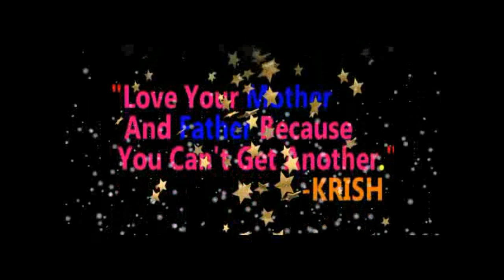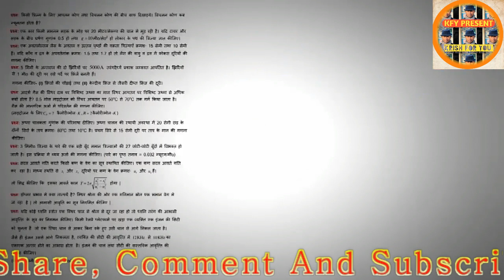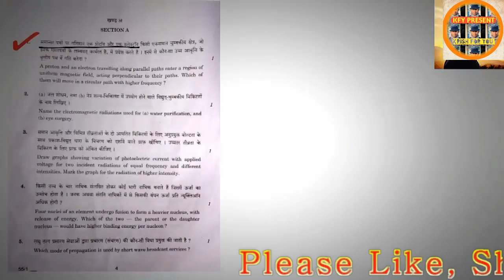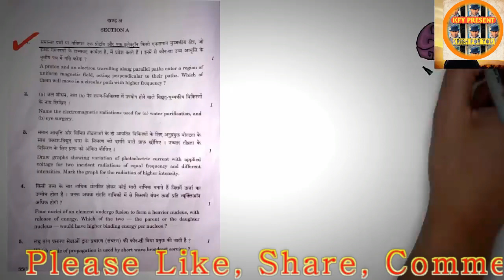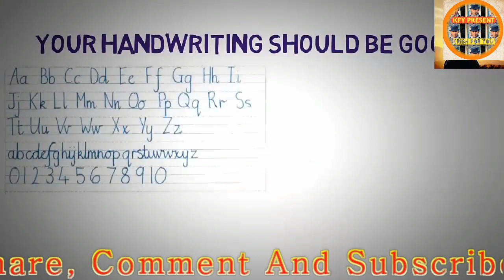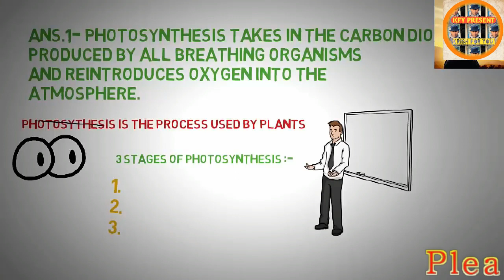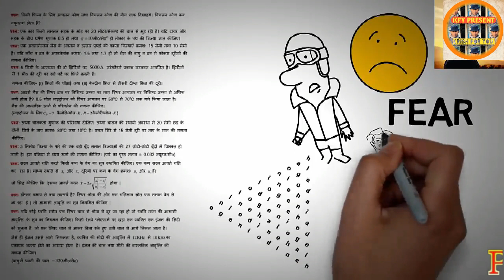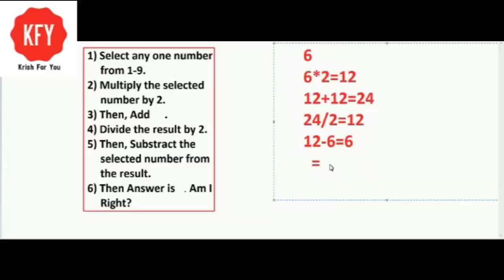Last Moment 5 Tips To Get Topper In SEE Exam 2079 || KFY Present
I was opened this channel for you. With the help of you we will create best team for our country.

Love You all for supporting our family .

"KFY Present" "kfy present"
"Krish For You" "krish for you"